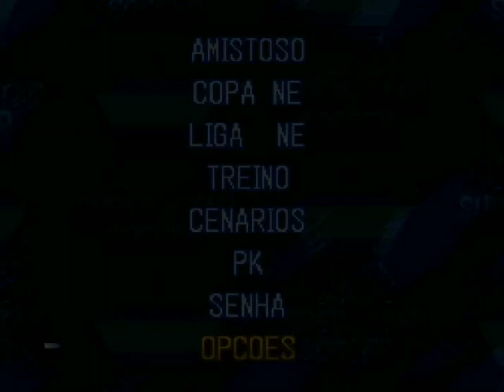COPA DO NORDESTE 2022 ( VERSÃO FINAL ) PARA SUPER NINTENDO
Créditos:
Pedro Ribeiro
Canal D83 Games | Equipe Falcon Brasil